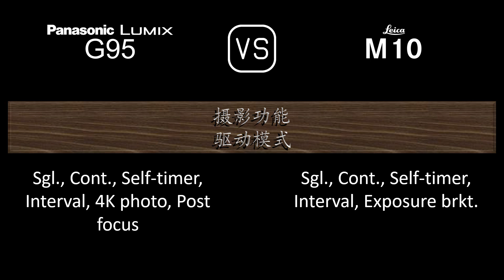Panasonic Lumix G95 与 Leica M10 的规格比较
本视频是 Panasonic Lumix G95 与 Leica M10 的功能概述和规格比较 (comparison of specifications)，希望对您有所启发。感谢您的支持。

00:24 推出
00:32 机身
00:41 传感器
01:05 图片
01:21 光学与对焦
01:50 屏幕
02:10 取景器
02:26 摄影功能
03:27 录像功能
03:43 贮存
03:47 连接性
04:16 物理特性
04:36 杂项